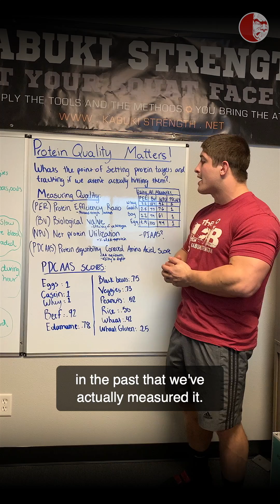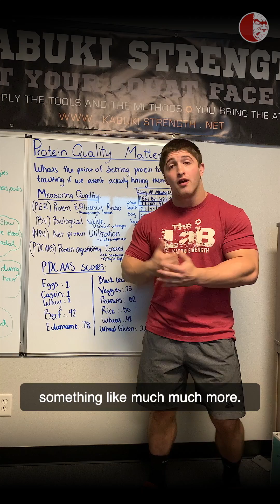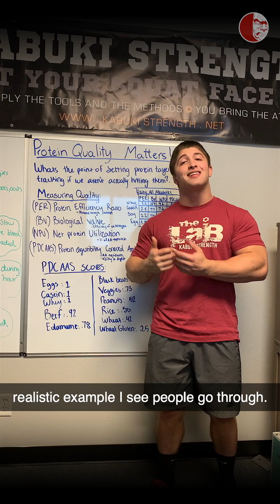Protein Quality: Why It Matters for Optimal Nutrition | Principles of Nutrition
In this video, Coach Brandon (@bmorg33) delves into the often-overlooked component of protein – protein quality. When it comes to building muscle, recovery, and overall health, not all proteins are created equal. Coach Brandon explains how to measure protein quality and why it’s so crucial to achieving optimal nutrition and muscle protein synthesis.

Coach Brandon @bmorg33 discusses the forgotten component of protein, protein quality. Breaking down ways to measure protein quality along with its use for achieving optimal protein intake throughout ones day.
There are many different ways to measure quality. The most commonly used now is PDCAAS, but there is another measure that combats some of the weaknesses of PDCAAS and is growing in popularity, DIAAS, which will be covered in future presentations.